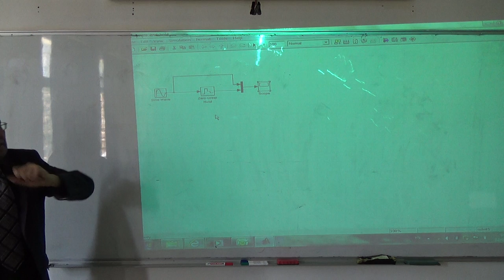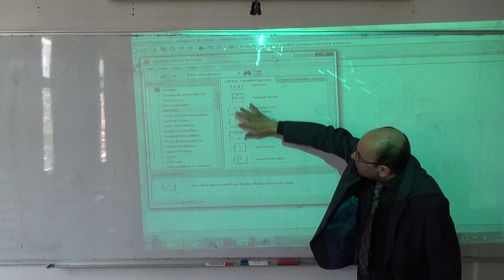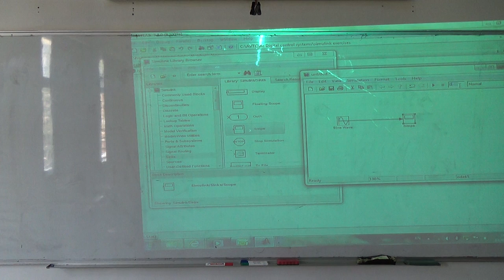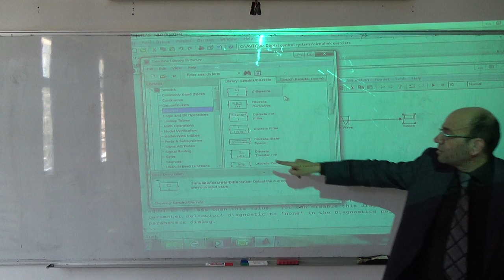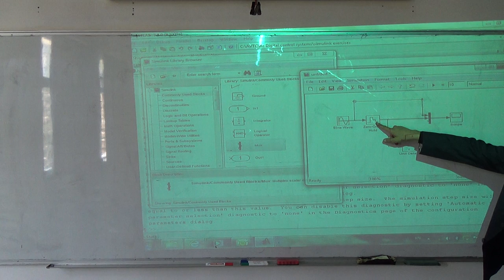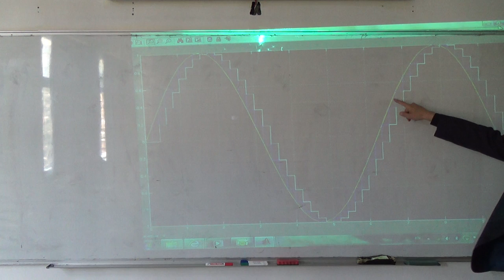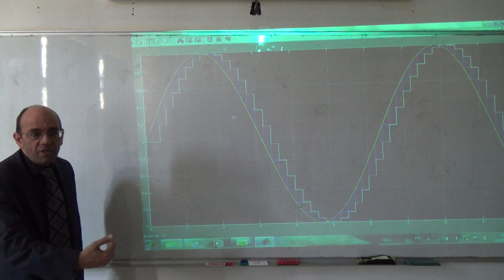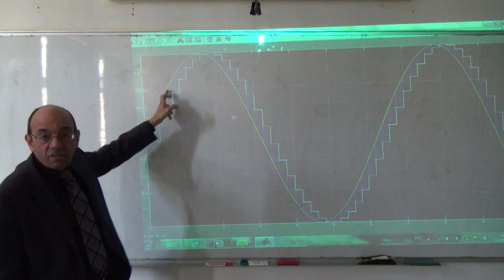The z-transform XVII: ZOH block and unit delay block in Simulink, 3/4/2014